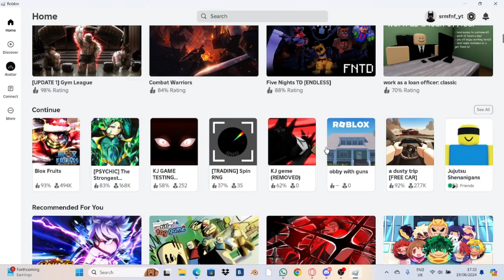i made a roblox horror game